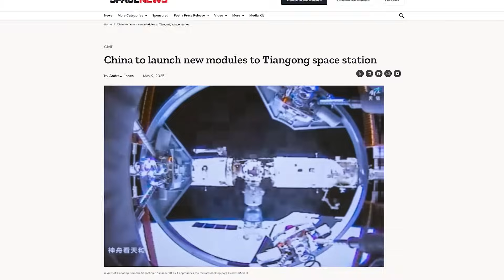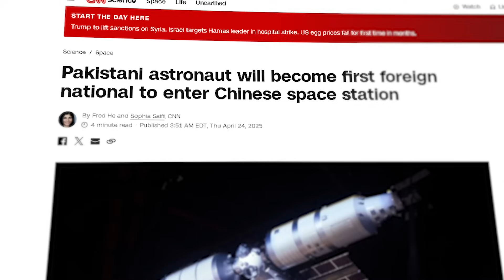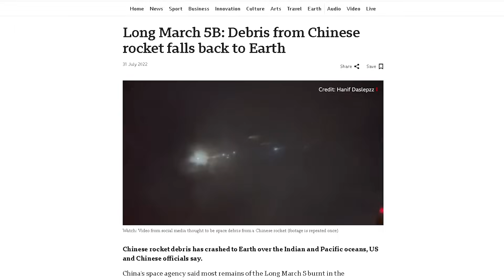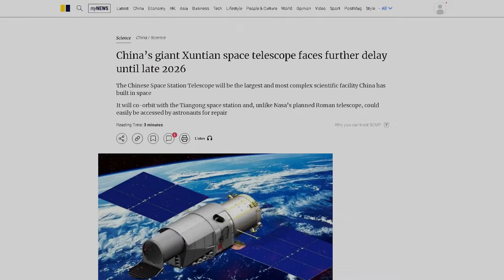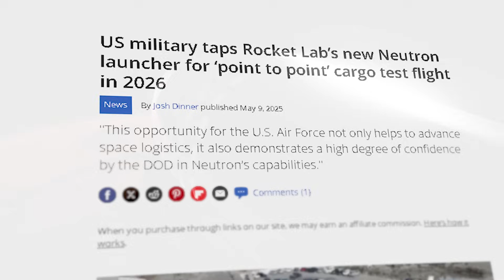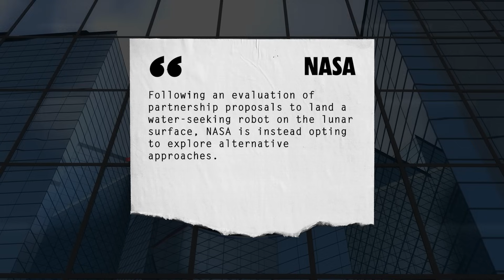Something Big is Happening With China's Tiangong Space Station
China’s Space Station is expanding, Rocket Lab is gearing up to compete with SpaceX and NASA has a new problem with the Viper Moon Rover

Last Video: Why Spaceships are Covered in Tin Foil